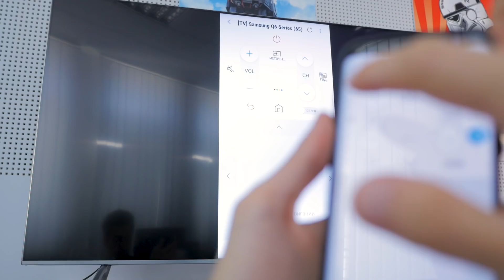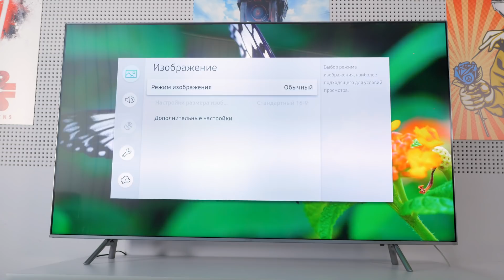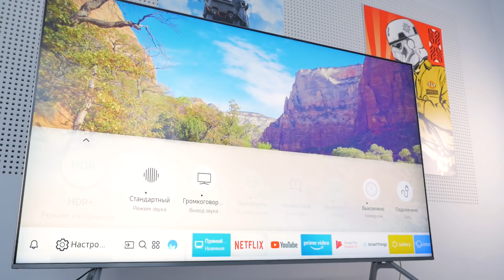ЭТО ПРОСТО.... → Телевизор Samsung QE65Q6FNAUX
Телевизор за 90 000 гривен снес мне башню. Уже при распаковке и настройке понимаешь, что купил дорогой и годный продукт! Как по мне телевизор Samsung QE65Q6FNAUX это хоть и не революшн, но точно уж что то новенькое. Более миллиарда оттенков. Смотрите ваши любимые фильмы, передачи, шоу и наслаждайтесь естественными, точными и живыми цветами. Теперь вы сможете уловить тончайшие оттенки цвета в каждой сцене и ощутить себя участником происходящего на экране.Цветовой объем для Q6F составляет 100%, т.е телевизор исключительно точно воспроизводит максимальное количество цветовых тонов, которые вы видите на экране. Ну а больше уже в самом обзоре!

0:25 - Дизайн Samsung QE65Q6FNAUX
1:10 - Режим Ambient
1:33 - Настройки телевизора
1:41 - пульт One Remote Control
2:15 - Сервис Smart Hub
2:48 - о 4К контенте
3:09 - качество изображения
3:32 - Q Color
4:09 - так же об изображении
4:38 - настройки изображения
5:05 - экосистема умных устройств Самсунг
5:30 - Итог